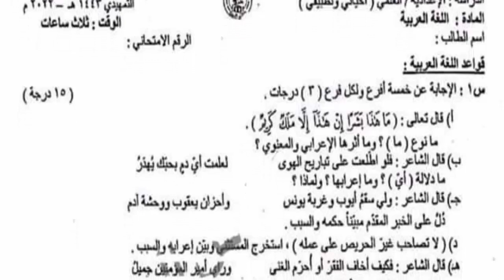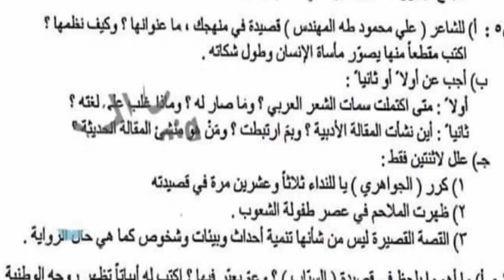اسئلة مادة اللغة العربية السادس العلمي الامتحان الخارجي التمهيدي 2022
للاطلاع على اسئلة وملازم الفرع الصناعي

المرحلة الابتدائية
التعليم المهني
اعداديات التمريض
الفرع التجاري
الفرع الصناعي
الفرع الزراعي
الاول متوسط
الثاني متوسط
الثالث متوسط
الرابع الاعدادي
الخامس العلمي
الخامس الادبي
الرابع التطبيقي
الخامس التطبيقي
الرابع الادبي
الاول الابتدائي
الثاني الابتدائي
الثالث الابتدائي
الرابع الابتدائي
الخامس الابتدائي
السادس الابتدائي
مدارس ثنائية اللغة